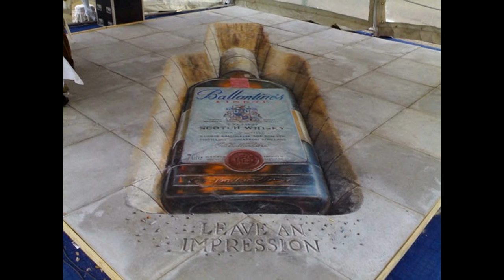Amazing Sidewalk Chalk 3D Street Art vol 3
tooco Best of 3d streetart

3d Chalk Art Street Painting